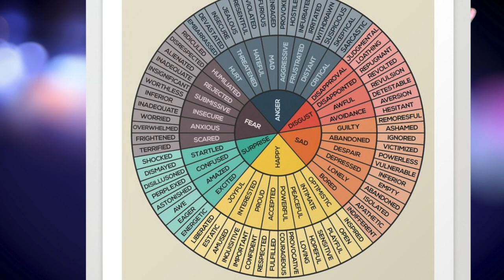These Virtues Attract Men Who Crave All 5 Types of Intimacy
In today's video, I'm sharing a way for you to inspire five different types of intimacy in a commitment-minded man without being pushy so that he can powerfully commit to you and only you.

00:00 Framing the Problem
03:01 Common Delusion
03:56 The 2 Needed Virtues
4:31 Emotional Intimacy
7:34 Intellectual Intimacy
9:26 The Spiritual1 Reason You're Single
10:15 Spiritual Intimacy
13:05 Physical Intimacy
14:47 Sexual Intimacy